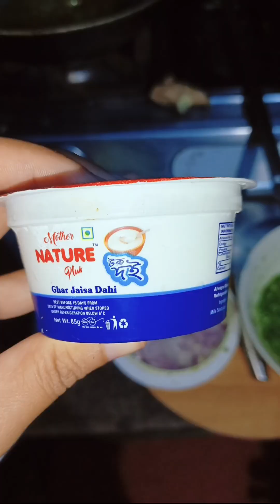Chicken 🍗🐓 with thok doi🌿🌿Hara Vara patta // Mujhe aur kuch nhi ata cooking k vlog k alava😪😪//